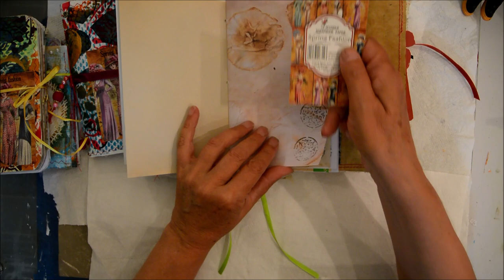Notesbøger del 2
Her viser jeg de notesbøger som blev til - af Gelli print del 2.

Kig ind på min side på facebook og tryk syntes godt om så kan du følge med i mine små projekter...

Kærlig hilsen
Emilie Sakitha Johansen